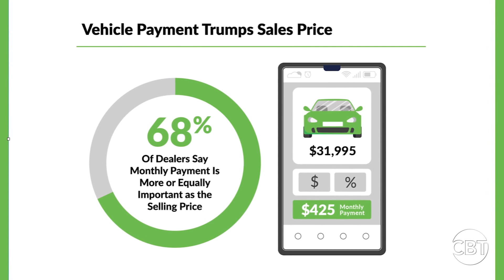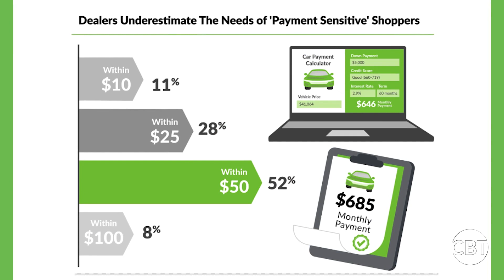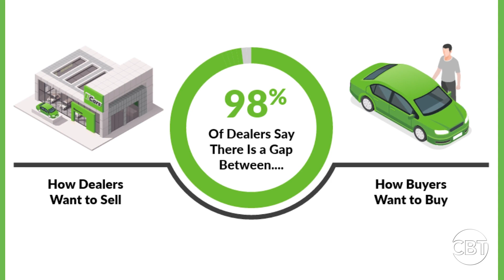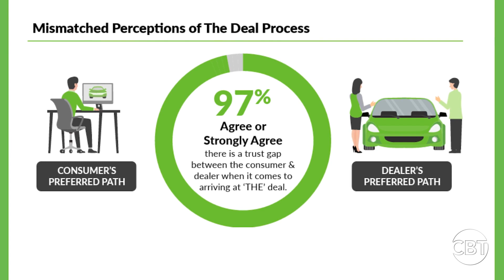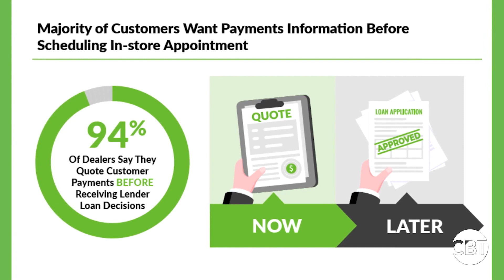CBT News Daily Automotive Newscast w/ Shyann Malone - 1/16/24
Stellantis invests in sodium-ion batteries, Tesla’s market valuation falls, Toyota prepares to boost its global production
CBT Automotive Network is a highly targeted, multi-media platform for retail automotive professionals. Offering a daily newscast, informative articles, daily e-newsletters, a monthly magazine, webinars, and 9 network shows hosted by the industry’s top trainers and thought leaders, CBT is the “go-to” source for dealership staff from the showroom to the service bay.